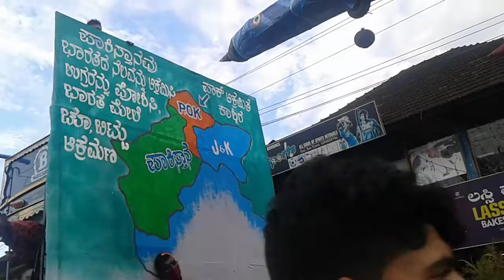gonikoppal .kodagu. dasar.tablar.2019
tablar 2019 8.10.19